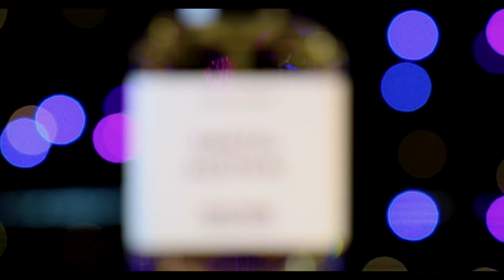3 ROSE & 3 VETIVER FRAGRANCES - 6 INCREDIBLE PERFUMES THAT YOU NEED TO EXPERIENCE!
This is "The Great Michael Marzano" - Libertine Parfumeries incredible perfume expert and officially my "Perfume Pusher".

I love Rose perfumes.  They're wonderful on a woman but work so well on a man too.

Michael love's all thing Vetiver; that earthy, green robust perfume scent "sings on his skin" by his own admission.

00:00 - INTRO
01:13 - WHY WE LOVE ROSE PERFUMES
01:57 - JUAN MANUEL by FUEGUIA
05:33 - RADICAL ROSE by MATIERE PREMIERE
08:17 - ON DEMAND MASTERCLASS
08:54 - ROSE INCENSE by AMOUAGE
11:57 - WHY MICHAEL LOVES VETIVER
13:39 - ORIGINAL VETIVER by CREED
16:26 - MYTHIQUE VETYVER by MIZENSIR
20:03 - HOMME by COSTUME NATIONAL

In Australia you can buy these from LIBERTINE PARFUMERIE

LIBERTINE ON-DEMAND MASTERCLASSES
Join Michael Marzano and me on these On Demand Masterclass that you can enjoy anytime, anywhere!